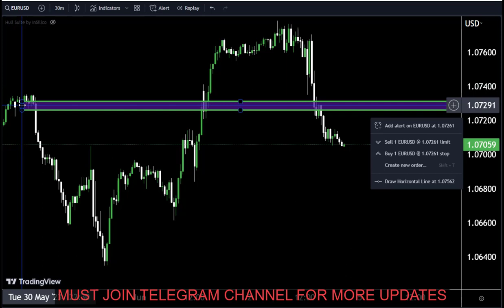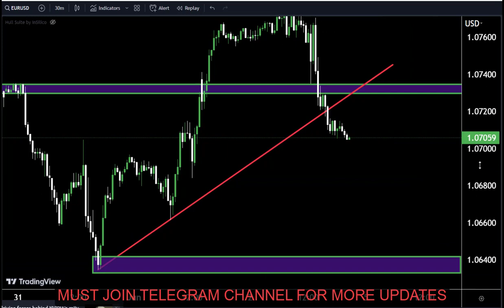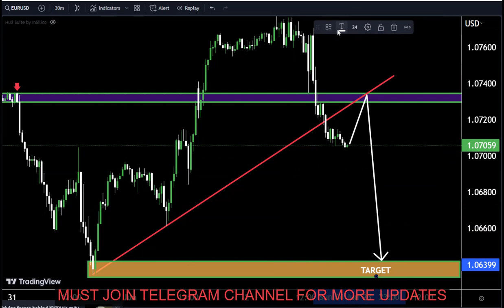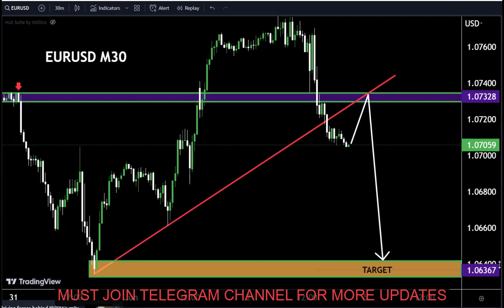EURUSD STRATEGY MONADY 5 JUNE | EURUSD Analysis MONDAY 5 JUNE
Hello Traders